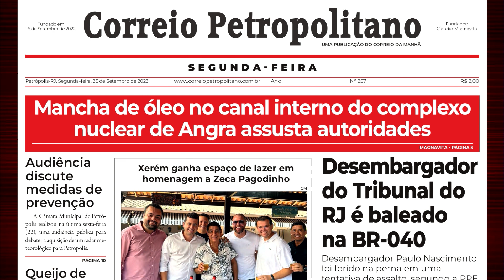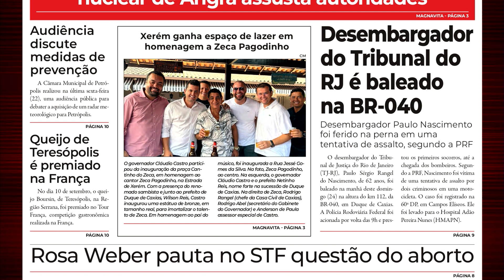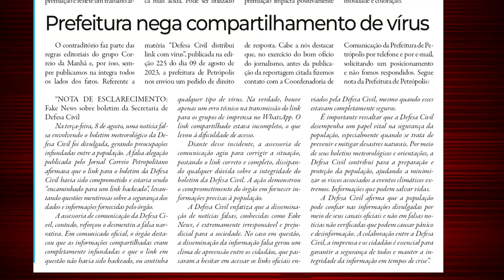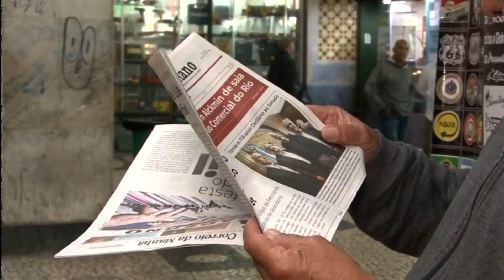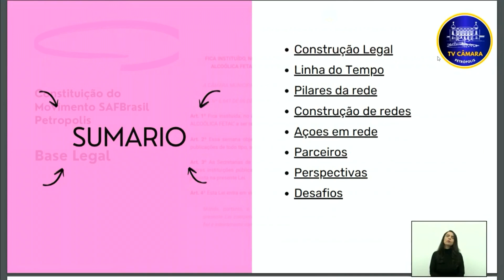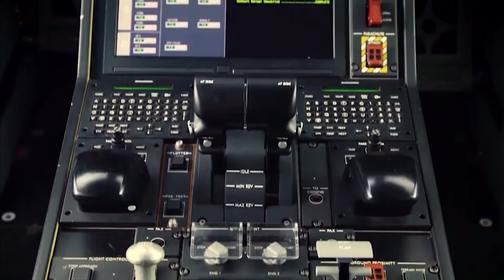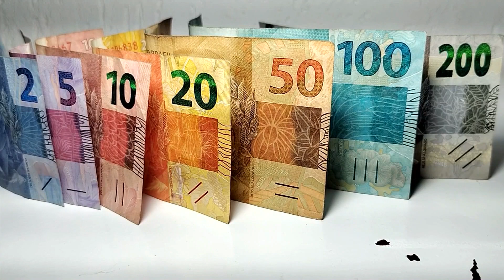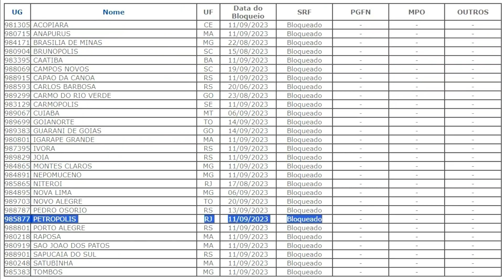Correio Serrano na TV 25 09 23